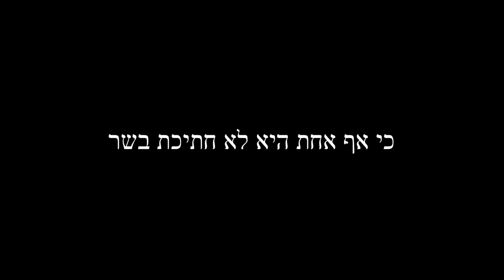יום האישה הבינלאומי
לכבוד יום האשה עומדות יחד בסולידריות